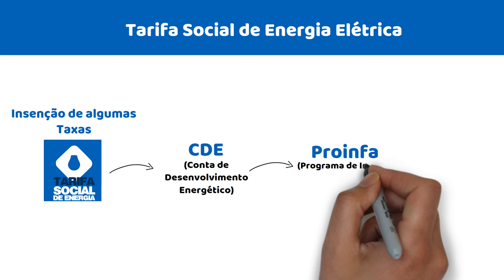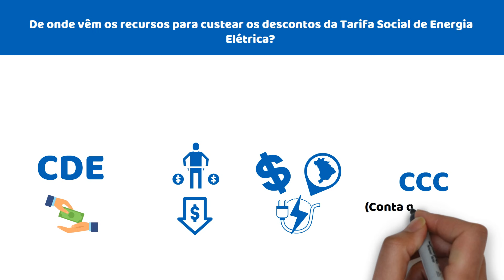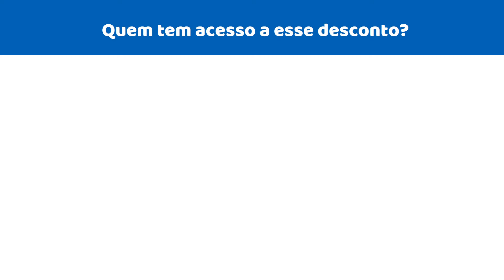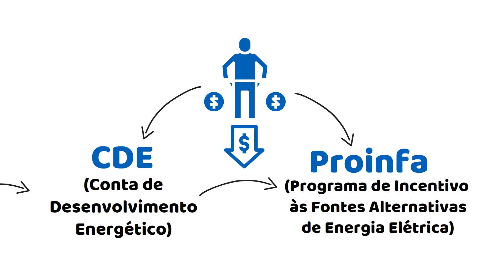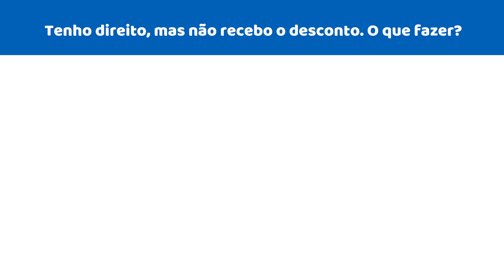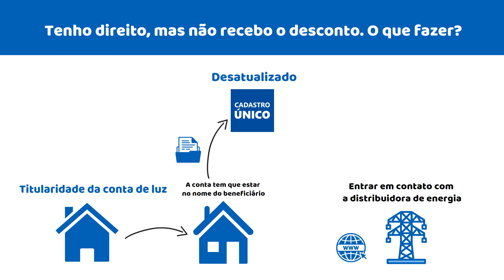DESCONTO NA CONTA DE LUZ PARA IDOSOS - SAIBA COMO CONSEGUIR CONTA MAIS BARATA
Vitória dos idosos! Quem tem direito à tarifa social de energia elétrica? Como colocar a conta de luz em baixa renda?

Quem tem direito à Tarifa Social?
Para ter direito ao desconto na conta de luz pela Tarifa Social, é necessário se enquadrar um dos seguintes requisitos:

Família inscrita no CadÚnico, com renda familiar mensal per capita menor ou igual a meio salário mínimo;
Idosos com 65 anos ou mais ou pessoas com deficiência, atendidas pelo BPC;
Família inscrita no CadÚnico, que tenha renda familiar mensal de até três salários mínimos e pessoa com deficiência ou portadora de doença cujo tratamento exija o uso continuado de aparelhos ligados à energia elétrica.
Como solicitar o benefício
Quem satisfaz um dos requisitos e ainda não recebe o benefício deve procurar a distribuidora de energia da sua região para fazer a inscrição no Tarifa Social. Para o cadastro, apresente documento oficial de identificação com foto, CPF e, se for o caso, o Registro Administrativo de Nascimento Indígena (RANI).